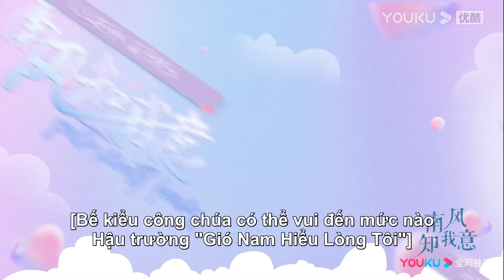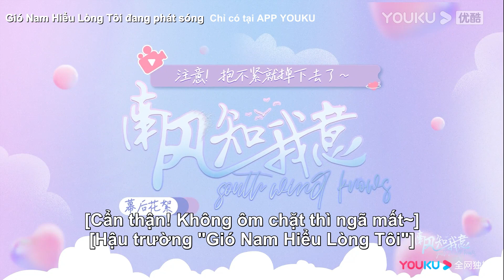Hậu Trường: Bế kiểu công chúa vui đến mức nào? | Gió Nam Hiểu Lòng Tôi | YOUKU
[Gió Nam Hiểu Lòng Tôi] Nghiên cứu viên dược phẩm Phó Vân Thâm và bác sĩ ngoại khoa Chu Cựu đi viện trợ y tế nhân đạo ở biên giới, hai người từ hiểu lầm ban đầu đến rơi vào lưới tình cùng trải qua sống chết, còn chưa kịp thổ lộ tình cảm thì một tai nạn khiến cuộc đời Phó Vân Thâm rơi xuống đáy vực, anh cắt đứt liên lạc với Chu Cựu. Một năm sau, Chu Cựu gặp lại Phó Vân Thâm với thân phận bác sĩ gia đình, trước sự làm khó đủ bề của Phó Vân Thâm, Chu Cựu vẫn kiên trì lạc quan dùng tình yêu khắng khít để chữa lành cho Vân Thâm, cùng anh thoát khỏi bóng tối vực sâu.

Hội viên APP lên sóng 5 tập ngày đầu tiên, cập nhật 10 ngày liên tiếp.
TK Thường lên sóng 2 tập ngày đầu tiên, cập nhật 11 ngày liên tiếp.
Từ ngày 25/9, cập nhật 1 tập mỗi ngày từ Thứ 2 đến Thứ 6.
★Diễn viên chính: Thành Nghị/Trương Dư Hi/Phó Tân Bác/Lý Hân Trạch

00:00 Website youku.tv International đã có mặt!
02:00 Tải APP YOUKU để theo dõi chương trình yêu thích của bạn